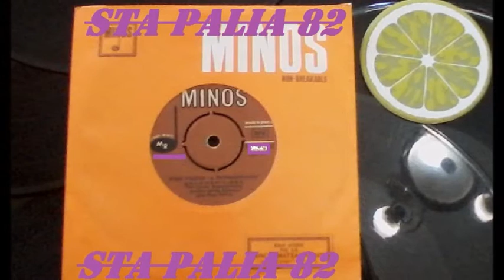ΤΟΛΗΣ ΒΟΣΚΟΠΟΥΛΟΣ - ΞΕΝΟΜΕΡΙΤΙΣΣΑ.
45 R.P.M☆☆☆☆☆
MINOS.REC♪♫'♪♫'♪